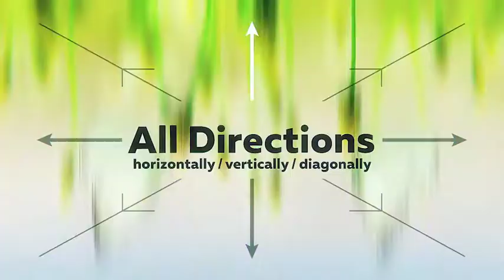Transitions by lancer - best after effect template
Feature:

• Color control
• No plugins required
• Fast render
• 100% After Effects
• After Effects CC 2014 and above